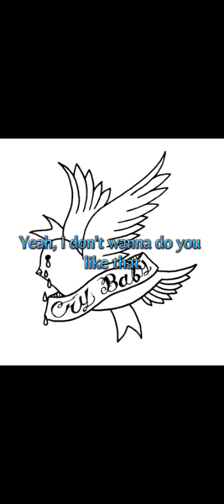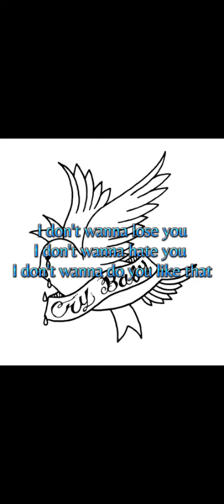Lil Peep - nineteen (Lyrics).